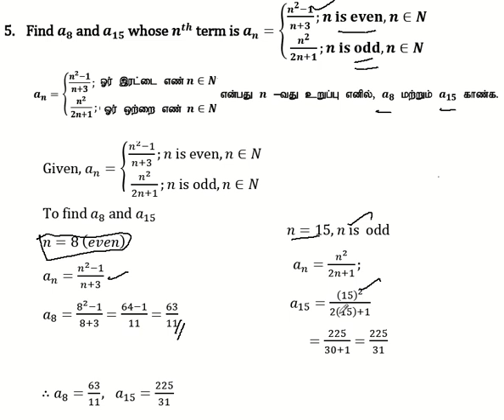10th Maths | Chapter 2- Numbers and Sequences |Exercise 2.4 | Question Number 5